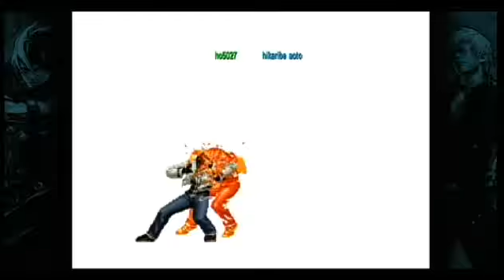ＫＯＦ２００２ ＵＮＬＩＭＩＴＥＤ ＭＡＴＣＨ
101120 京１･クーラ･京ｖｓ京･テリー･舞